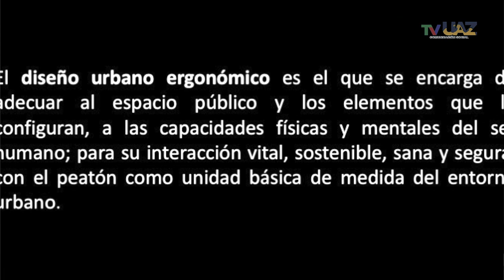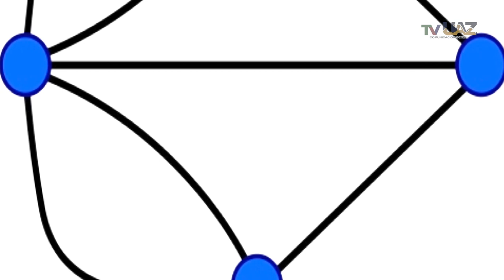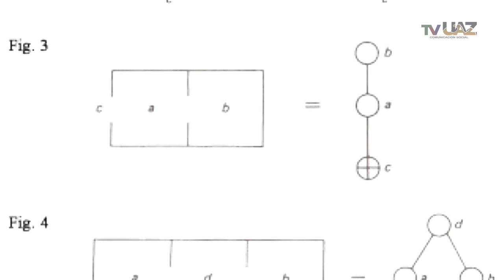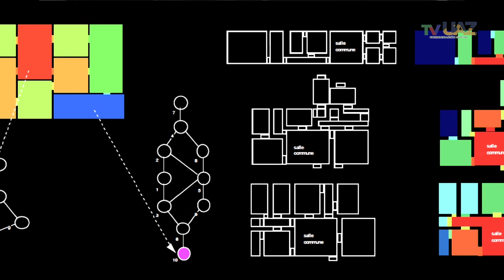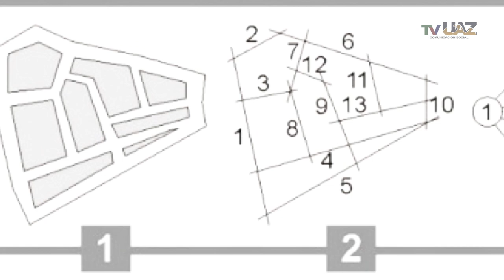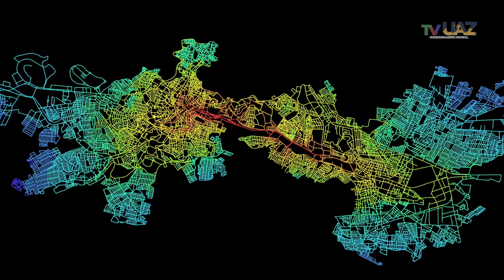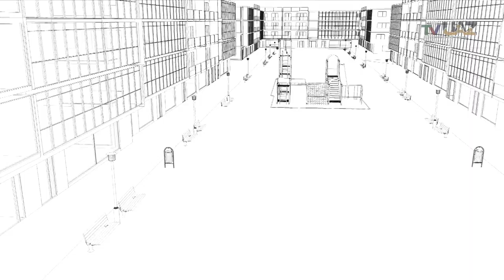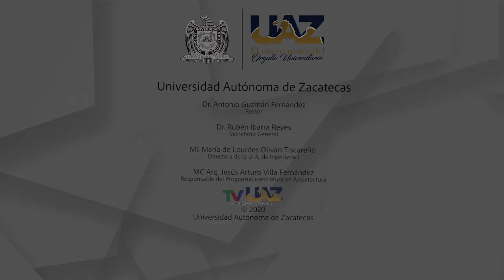Monólogos digitales ARQUAZ 4. Dr. Guillermo G. Dueñas González.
Monólogo digital con el Dr. Guillermo Gerardo Dueñas González, Director de Desarrollo Urbano del Municipio de Guadalupe,  Zacatecas, sobre la temática de "Ergonomía urbana, sintaxis espacial y modelos alternos para desarrollos habitacionales".
Dirigido a los estudiantes del Programa académico de la Licenciatura en Arquitectura, grabado durante el confinamiento del COVID-19.